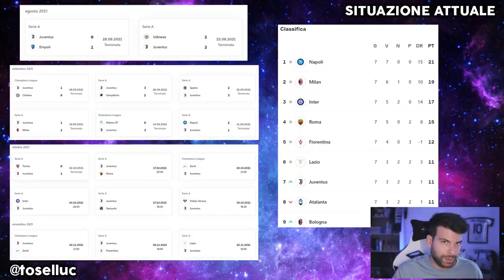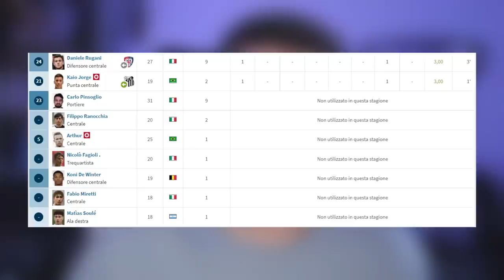La Juventus è GUARITA? Analisi completa sulla prima parte della stagione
👇🏻 Scarica OneFootball! 📲

Siamo partiti male con 2 punti nelle prime 4 partite ma ora possiamo tornare a respirare.
Allegri ha infilato tre vittorie di fila in Serie A contro Spezia, Sampdoria e Torino, trovando addirittura un clean sheet che mancava da quasi 7 mesi.
Ad oggi è possibile identificare una Juventus titolare e una di seconde linee.
La gestione dell'allenatore porta a pensare che alcuni giocatori potrebbero presto entrare nelle rotazioni per rimanerci in maniera definitiva.
E occhio che dopo la pausa delle Nazionali anche Arthur e Kaio Jorge saranno a completa disposizione.
Ci vediamo su YouTube con un video di analisi generale.